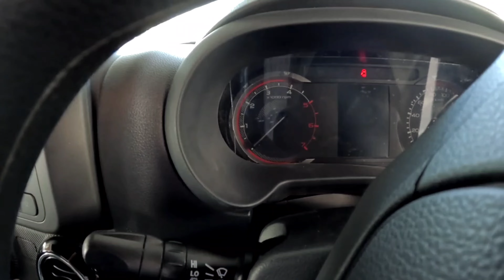Mahindra Thar 2024 || 11 લાખ Ex Showroom|| કોઈ બદલાવ કરવામાં આવ્યું...? ૨૦૨૪ માં લેવાય કે નઈ...😐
📍Address : Mahindra Shivam Sales Corporation  Palanpur
 🔷Sales & Service of Mahindra cars🔷

second hand car in gujarat
car sale in gujarat
second hand car market in gujarat
second hand car dealers in gujarat
best second hand car under 3 lakhs in gujarat
second hand car in gujarat ahmedabad